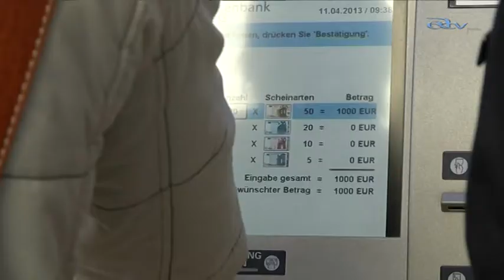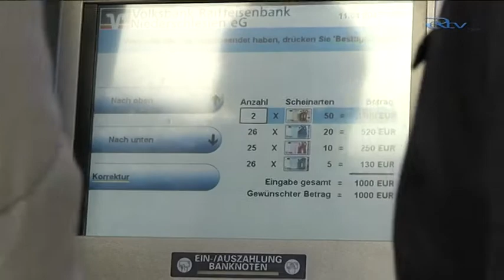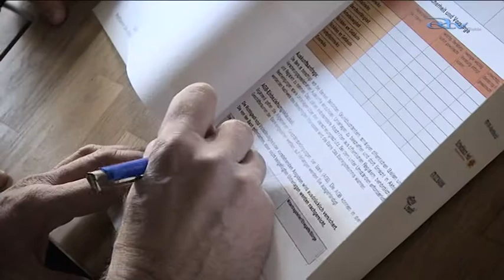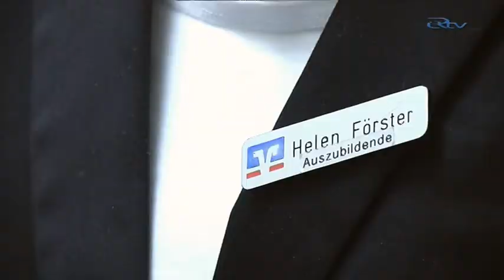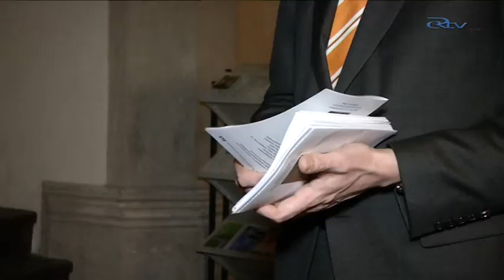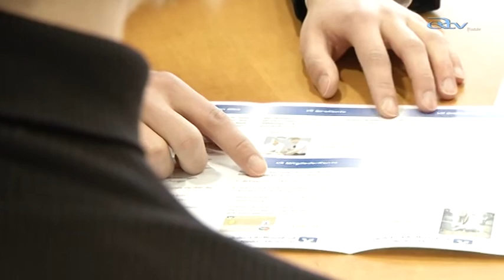INSIDER_Volksbank Raiffeisenbank Niederschlesien eG.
Insider:
Ausbildungsberuf: Bankkaufmann/-frau

Volksbank Raiffeisenbank
Niederschlesien eG.
Personalabteilung
Elisabethsstraße 42/43
02826 Görlitz

Ansprechpartner:
Katja Hofrath
Tel.: 03581/46 46 52